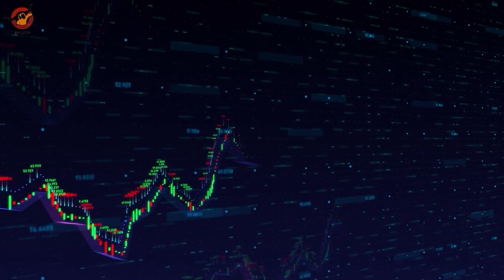財經新聞 07/24/2023｜德州中文台 財經新聞